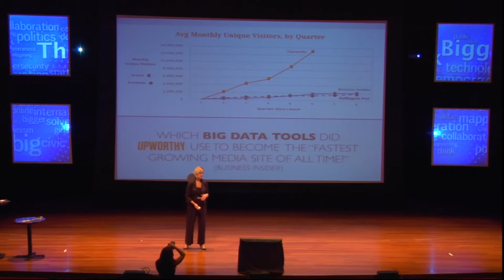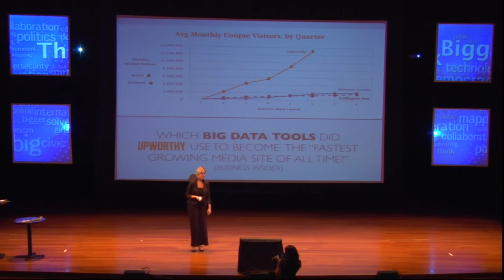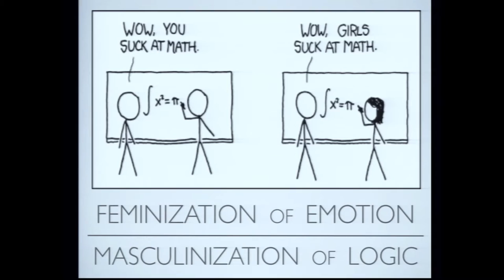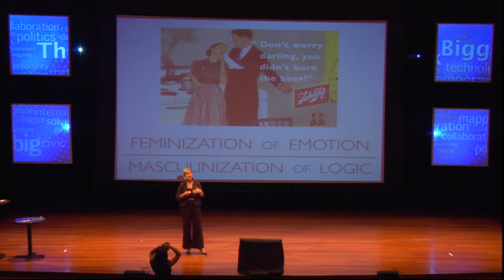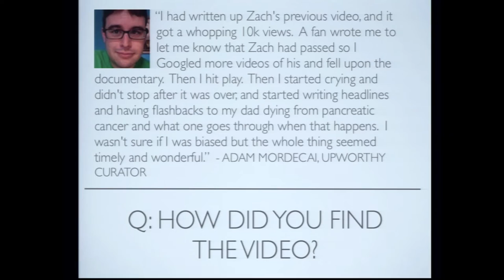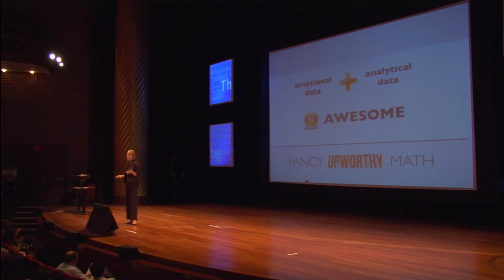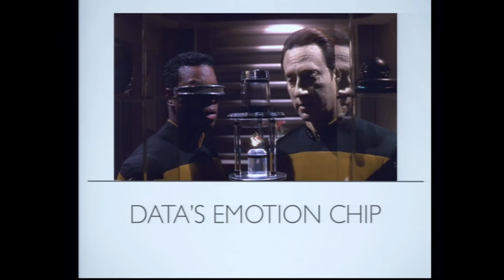Sara Critchfield | The Big Data Secret That No One's Talking About - Yet | PDF13HD